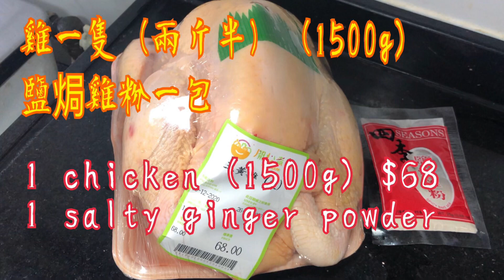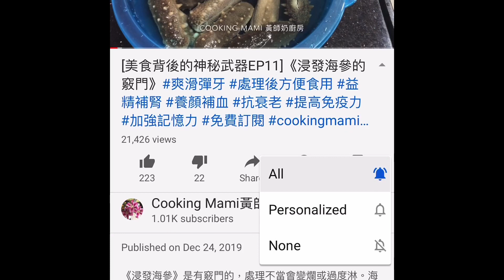《浸白切雞》 🐔 🐓 雞肉嫩滑 雞皮靚靚 🌈 醬汁美味 😋 冬至快樂 🙏🏻 做節必備 👍🏻 salty ginger chicken 🐔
@Cooking Mami黃師奶廚房